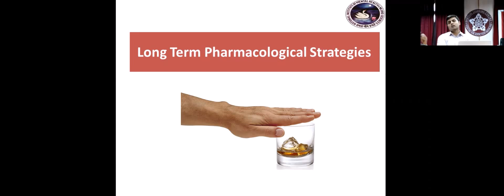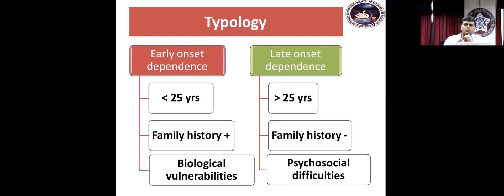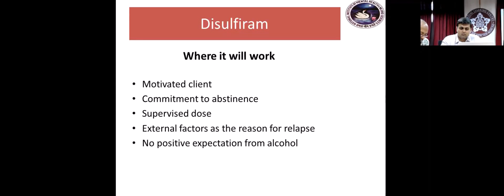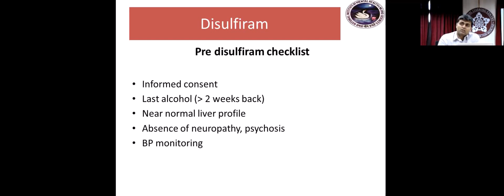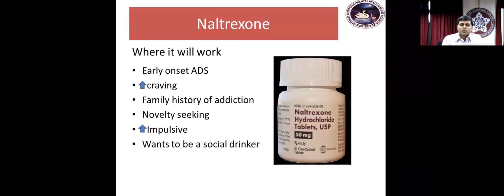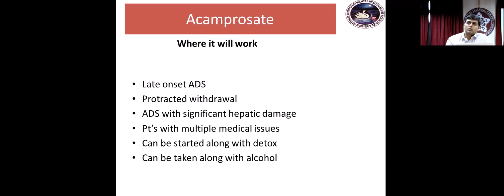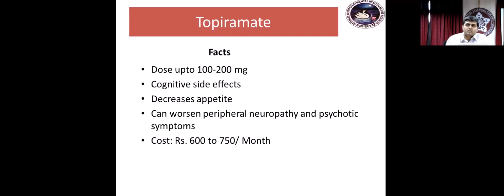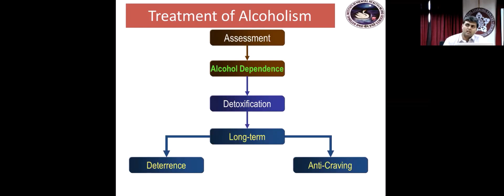Choosing appropriate Anti Craving agent by Dr.Arun K